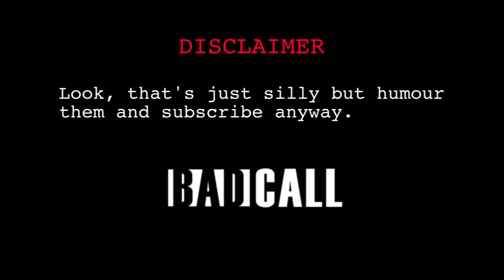Bad Call Episode 1 - Bad Call in the EU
When Greece met the European Union.

In this video:

Olympia Kwitowski
Lachlan Huddy
Darcy Lord
Emma Corkery
Renee Hinricks
Stuart Dixon
Will Torres
Jake Moss
Ashley Heron
Yianni Parmaklis

Perfect disco ball by the wonderful folks at Movie Tools
Public domain image of Yorkshire terrier uploaded by Wikimedia Commons user Alexandrab and colour-corrected by user Craig Pemberton
Public domain image of the European Union flag courtesy of Wikipedia